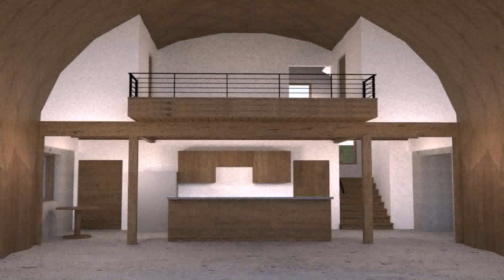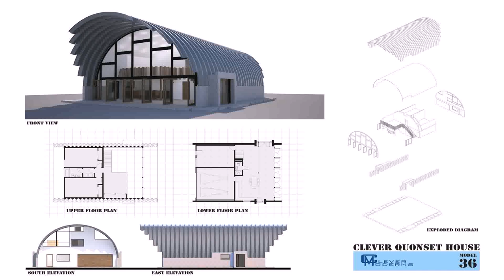Hut House Design India (see description)